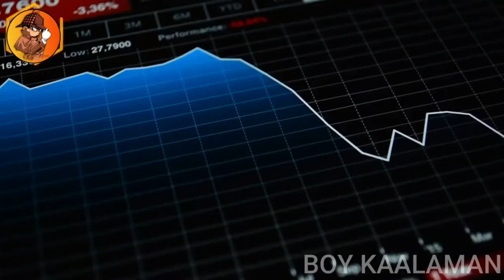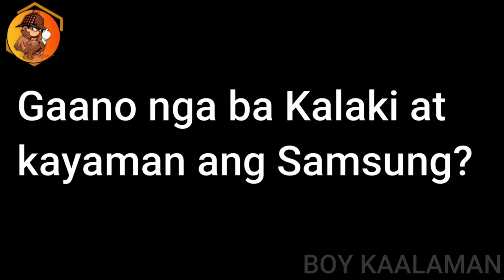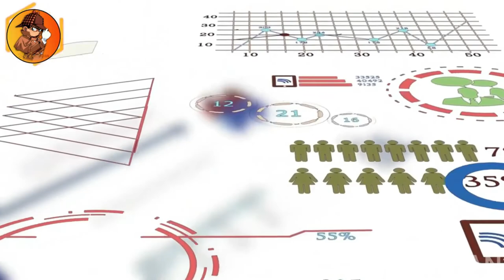GAANO KAYAMAN ANG SAMSUNG?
Welcome sa isa na namang Video mga Noypis! Sa Videong ito Pag-uusapan natin Kung GAANO KAYAMAN ANG SAMSUNG?